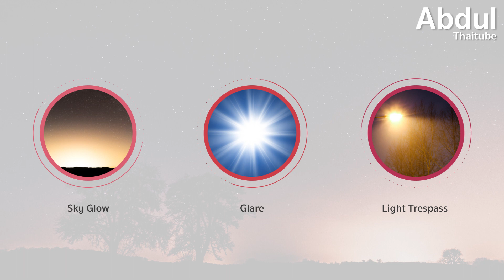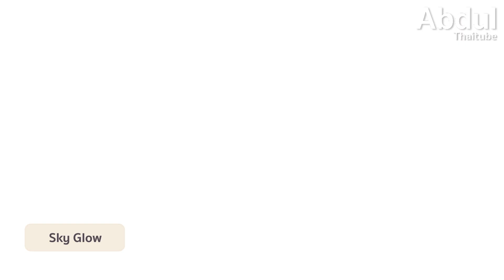มลภาวะทางแสง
ในปัจจุบัน โลกของเรามีมลภาวะต่างๆ ที่ส่งผลกระทบในวงกว้างเกิดขึ้นมากมาย และต้นกำเนิดของมลภาวะเกือบ 100% นั้นก็ล้วนแต่เกิดมาจากสิ่งประดิษฐ์และการกระทำของมนุษย์แทบทั้งสิ้นครับ และในวันนี้ ช่องอัปดุลไทยทูปก็จะขอพาทุกคนไปรู้จักกับอีกหนึ่งมลภาวะที่เกิดมาจากมนุษย์และส่งผลกระทบเป็นวงกว้าง นั่นก็คือมลภาวะทางแสง ถ้าพร้อมแล้ว เราไปดูและทำความรู้จักกับมลภาวะทางแสงพร้อมๆ กันเลยครับ

00:00 มลภาวะทางแสง
00:35 1.มลภาวะทางแสงคืออะไร?
02:28 2.มลภาวะทางแสงมีอะไรบ้าง?
05:37 3.มลภาวะทางแสงส่งผลกระทบอะไรบ้าง?
07:13 4.แนวทางการป้องกันและลดปัญหามลภาวะทางแสง